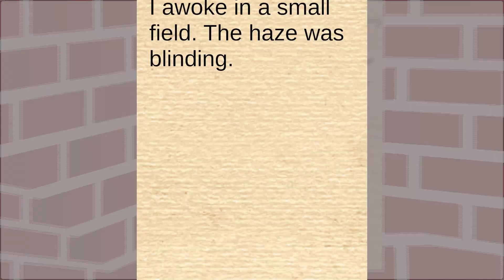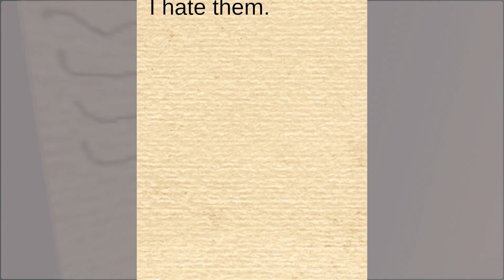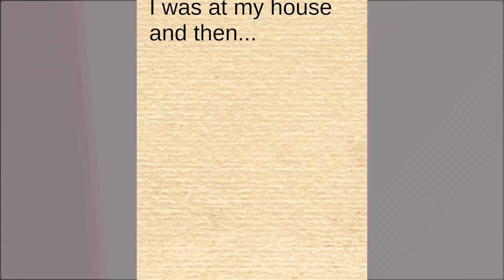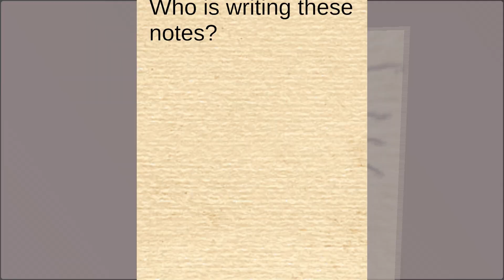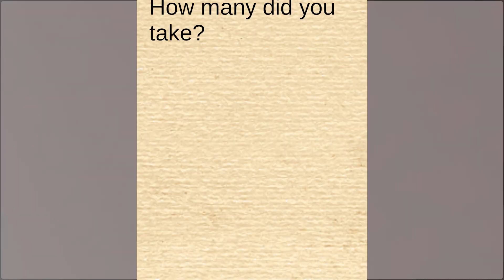Lost in the Haze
Author terideko